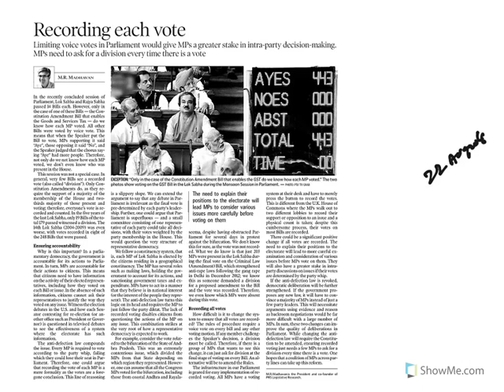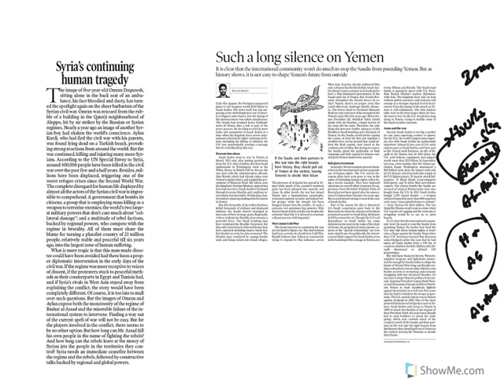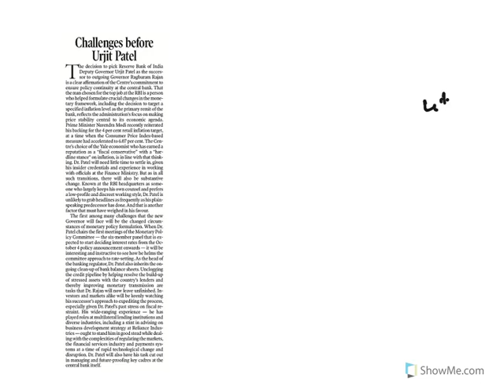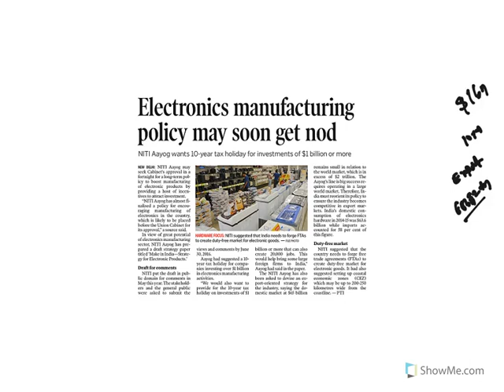UPSC IAS The Hindu and Indian Express Current Affairs 22 August 2016